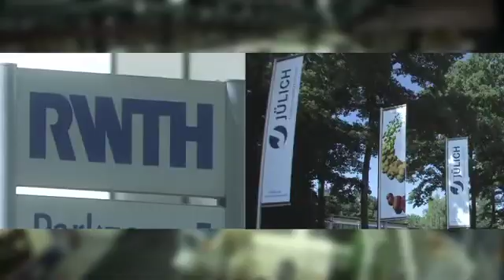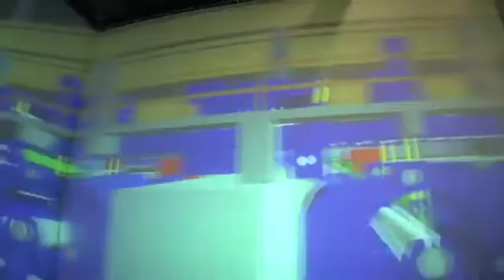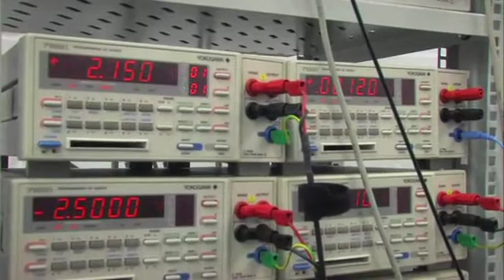JARA - Jülich Aachen Research Alliance (eng.)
What does "JARA" stand for? What are the aims of this cooperation between RWTH Aachen Universtiy and FZ Jülich? Find out more in this short video.